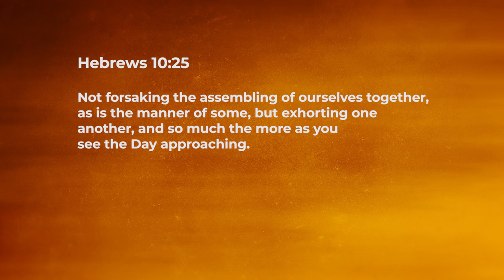Encourage One Another! - Jeyakumar Isaiah | Daily Devotion, November 15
"Today's Devotional - “Encourage One Another!"